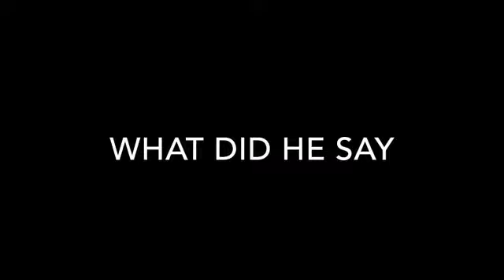Incredibles 2 mind blowing part